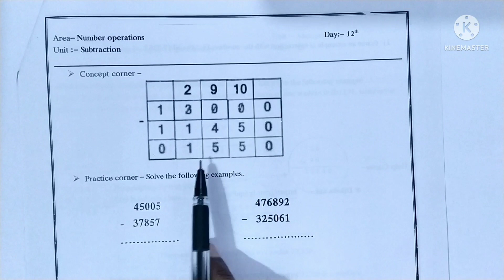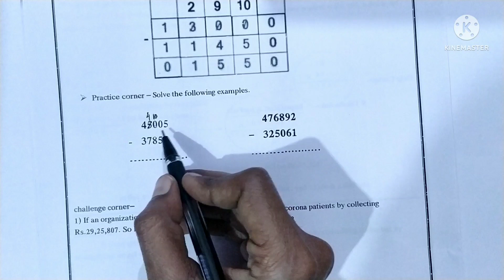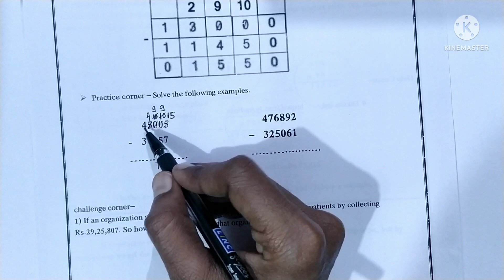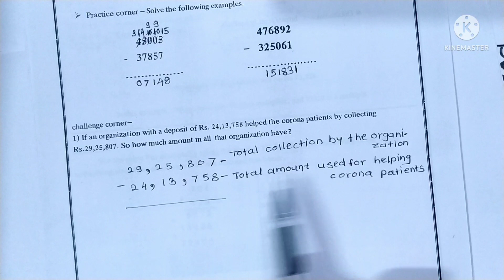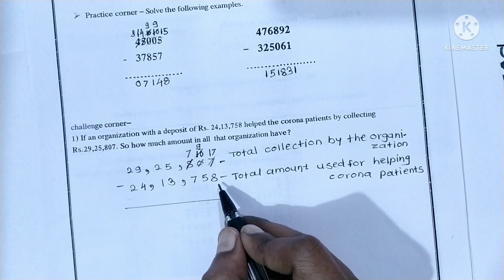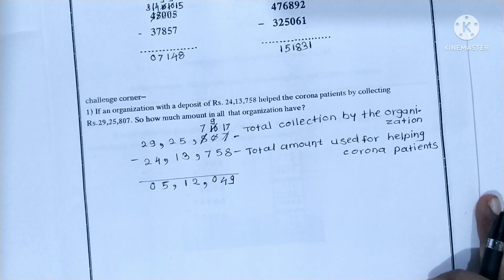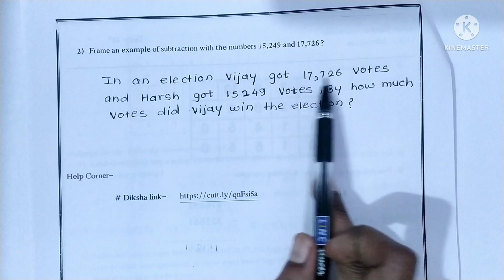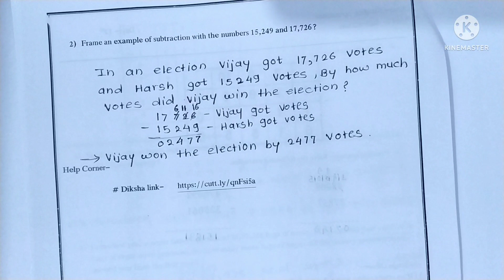Class 6| Bridge course | Day 12 | Subject Maths | सेतू अभ्यासक्रम इयत्ता सहावी | दिवस 12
class6#bridgecourse